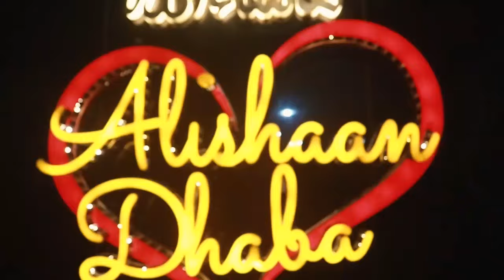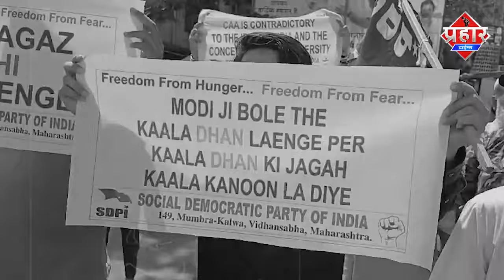MUMBRA POLICE ने 15 से ज्यादा लोगो दर्ज की FIR,CAA के खिलाफ किया था प्रोटेस्ट || Islamuddin Khan